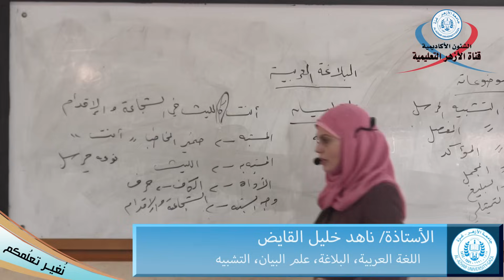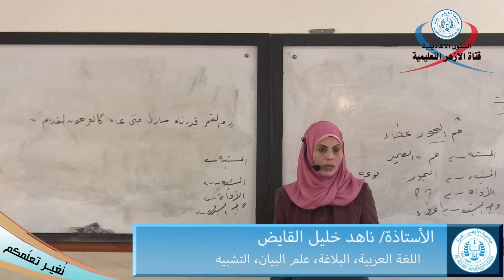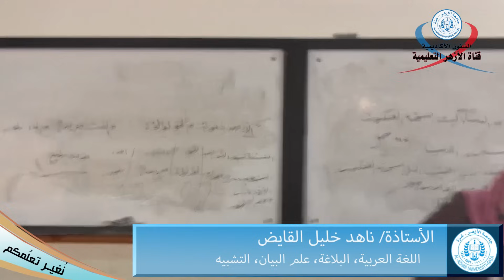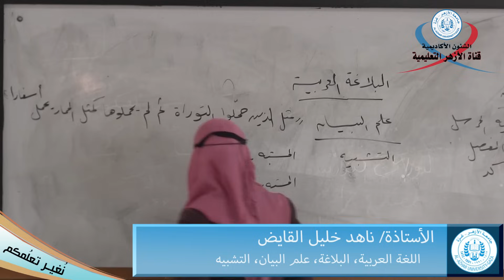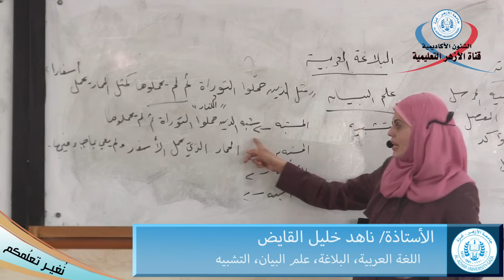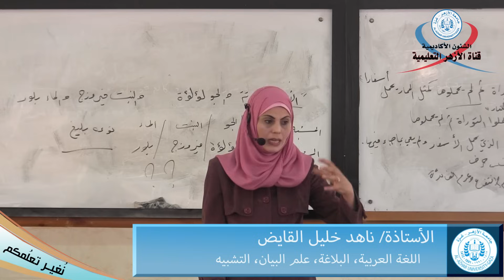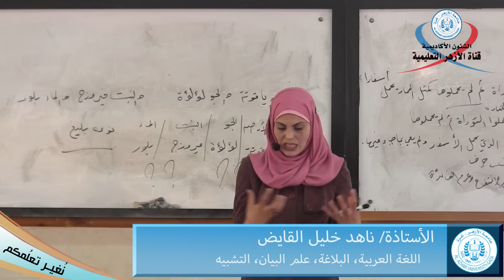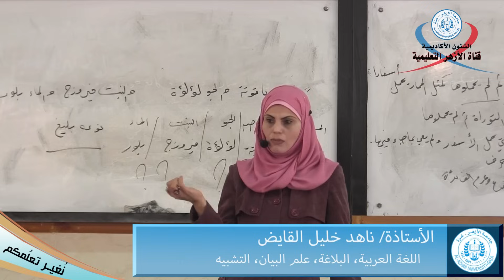اللغة العربية، البلاغة ، علم البيان، التشبيه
اللغة العربية، البلاغة ،
 علم البيان، التشبيه
القناه التعليمية لجامعة الأزهر غزة
المحاضرات المسجلة
الصفحة الرسمية لقناة الأزهر التعليمية